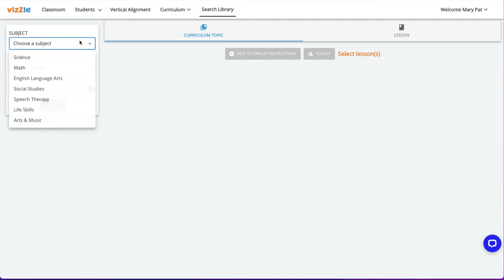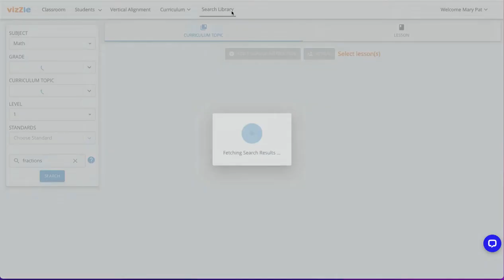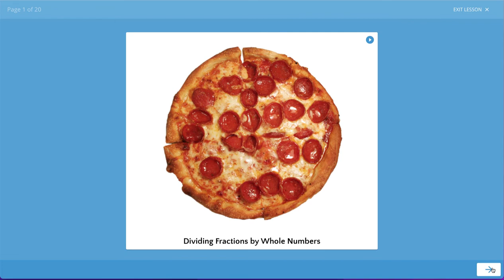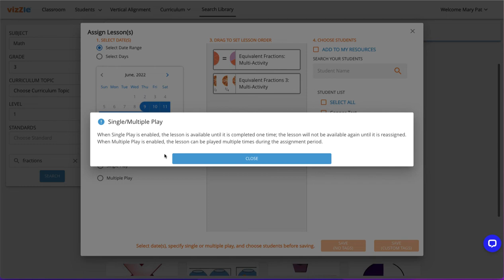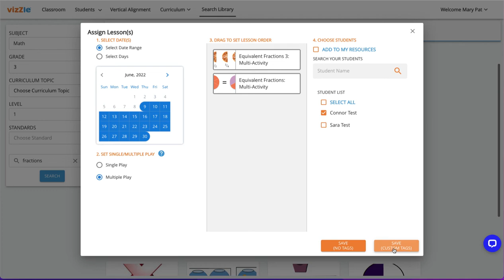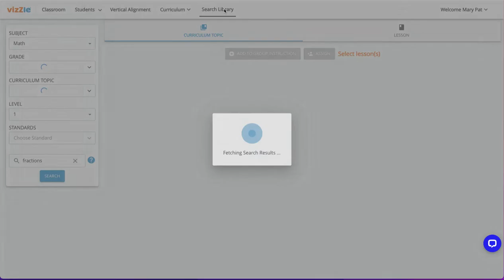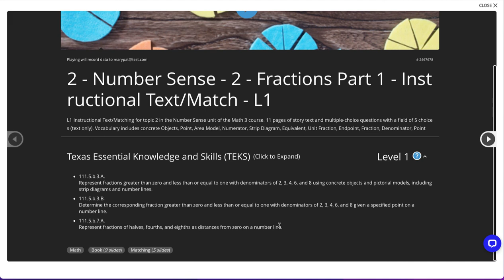Search, Assign, Tag Lessons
Quickly learn how to easily search Vizzle's library to assign lessons to your students. We share how to tag those lessons as you assign to make data and progress reporting a breeze. (Updated June 2022)